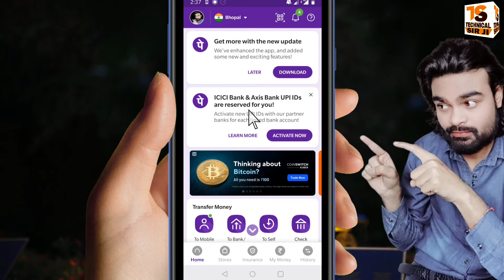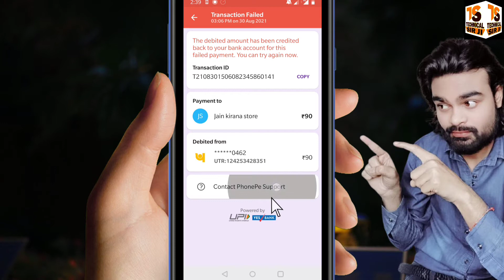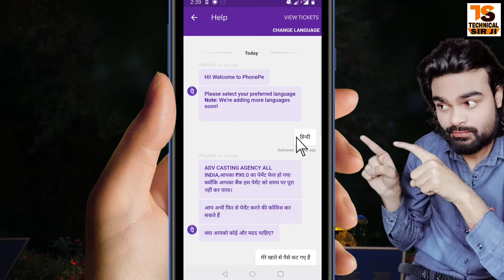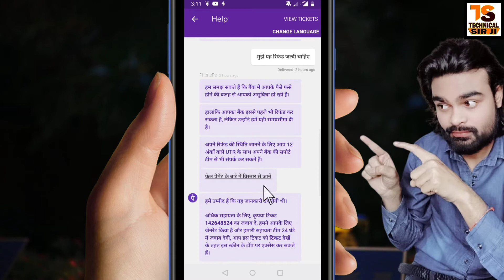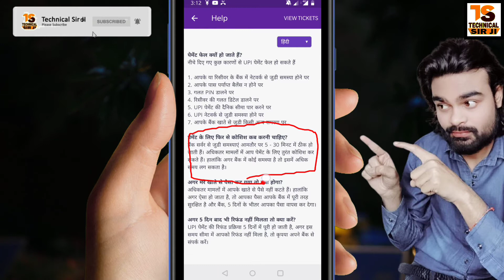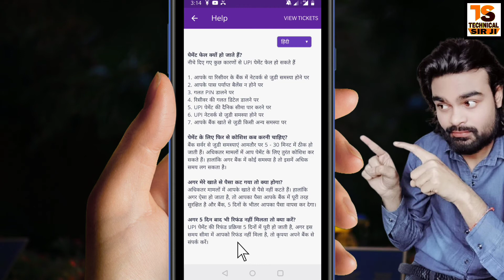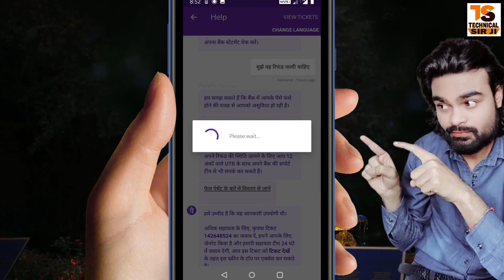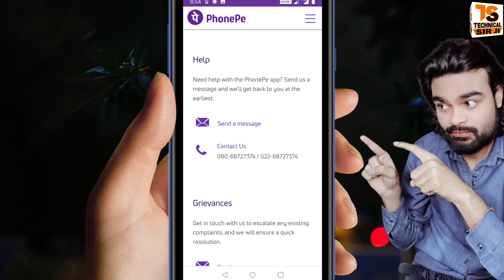How to refund phonepe money 2021 | Phonepe Se Kata Huaa Paise Wapash Payen | By Technical Sir Ji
How to refund phonepe money 2021 Phonepe Se Kata Huaa Paise Wapash Kaise Payen Phonepe Se Kata Huaa Paise Wapash Kaise Laye Phonepe Refund Money Bank Account By Technical Sir Ji

cover video topic-:
phonepe me fasa paisa kaise nikale phonepe failed money refund
how to refund money on phonepe
phonepe refund money
how to refund phonepe money
phonepe refund money not received
Bank Account Debited Money Refund
Debited Money Refund